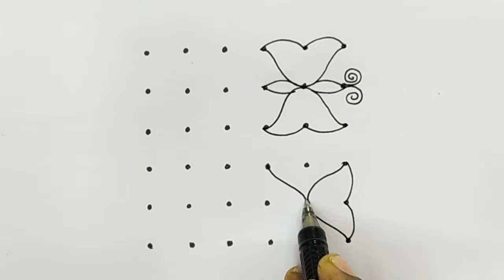creative butterfly kolam for beginners /6×6 dots kolam /simple kolam design /appartment Kolam